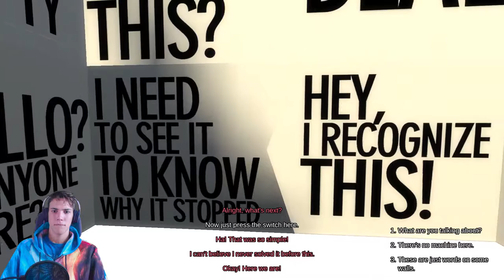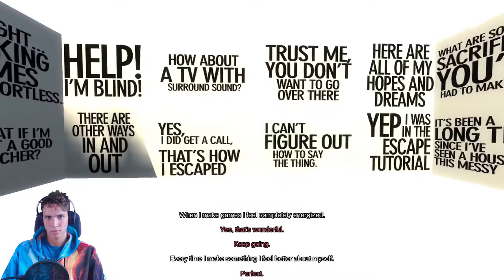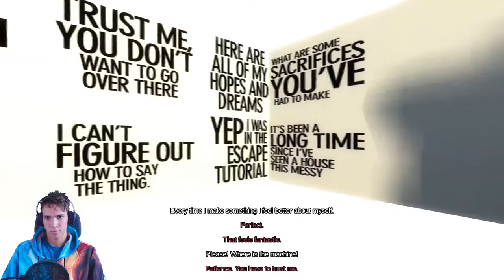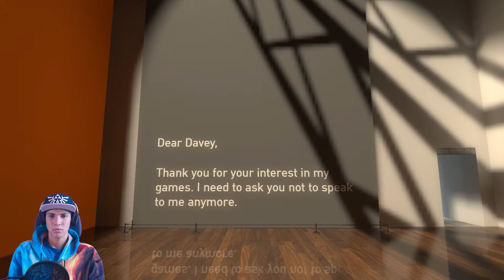Let's play The Beginner's guide #5 (The machine)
So, here is a guide on how to be a beginner. Enjoy.